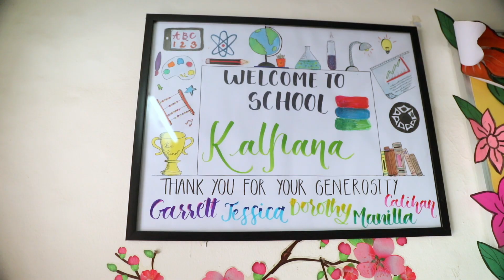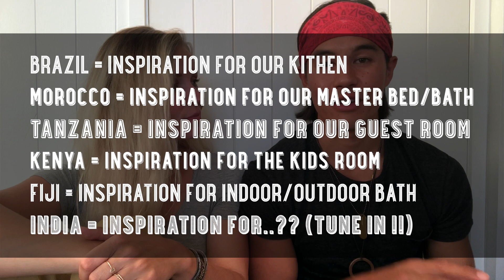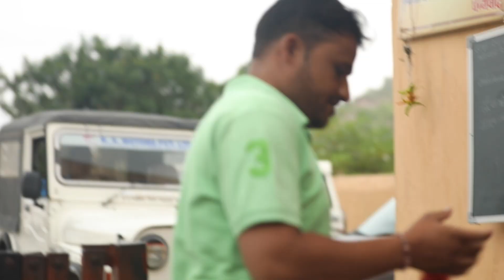INDIA WITH KIDS? INCREDIBLE!! /// WEEK 120 : India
We love you India. You are different in the most amazing way. We learned so much from our time here in India and we hope our life journey will bring us back again.

Happy travels everyone! Sincerely,

(Reminder: the house designs are a surprise for us! So we will not be watching episodes of Traveling Home. So please do NOT send us any spoilers or photos or videos. THANK YOU!)

In this week's episode of Traveling Home, watch us gather inspiration for our new home as we explore India, with our home experts Candis and Andy taking our inspiration and converting our garage into our dream gym!

A big thank you to Wayfair for providing home furnishings for our new home! You can shop all of the products on Home Love Network’s blog!

Follow Home Love Network for exclusive content and to watch Traveling Home Behind The Scenes show on IGTV!

Follow Andy and Candis on Instagram to get real time updates!